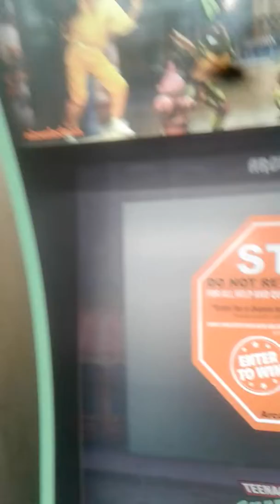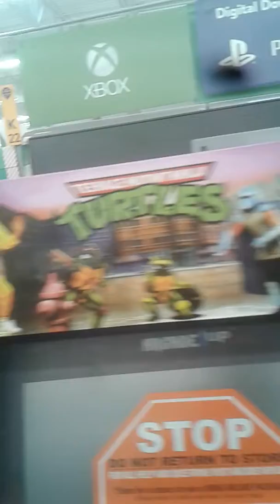Turtle power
Games